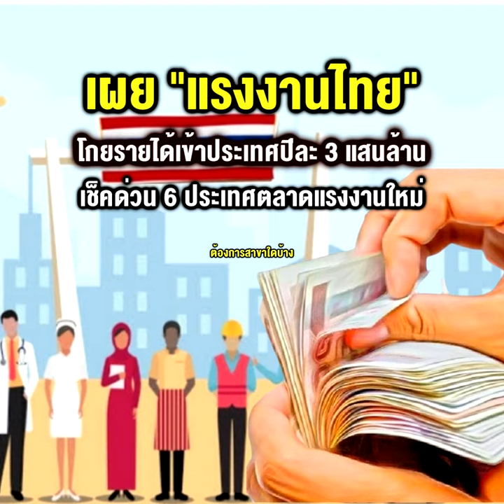เผย “แรงงานไทย” โกยรายได้เข้าประเทศปีละ 3 แสนล้าน เช็กด่วน 6 ประเทศตลาดแรงงานใหม่ ต้องการสาขาใดบ้าง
“ปลัดกระทรวงแรงงาน” เผยแรงงานไทยในต่างประเทศบูมสุด นำเงินตราเข้าไทยถึงปีละ 300,000 ล้านบาท ช่างต่อเรือในเกาหลีรายได้เหยียบแสน ชี้ปี 66 แรงงานไทยไปทำงานต่างประเทศทะลุเป้า พบไปไต้หวันเยอะสุด ขณะที่ ก.แรงงานเตรียมเปิดตลาดแรงงานใหม่ใน 6 ประเทศ 100,000 อัตรา เน้นแรงงานฝีมือ ฟันค่าตัวสูง ระบุแรงงาน 3 จว.ชายแดนใต้มีโอกาสทำงานด้านสุขภาพในซาอุฯ ด้านกาตาร์ต้องการภาคการก่อสร้าง ขนส่ง และท่องเที่ยว รับเอเชียนเกมส์ พร้อมดึงผีน้อยในเกาหลีเข้าโครงการวีซ่า E8